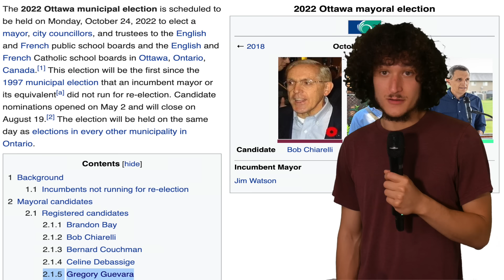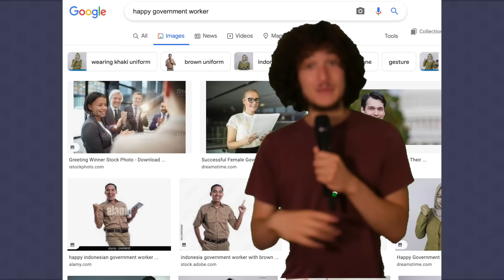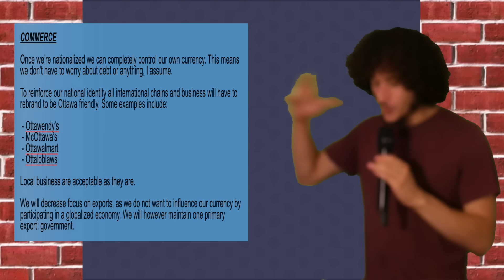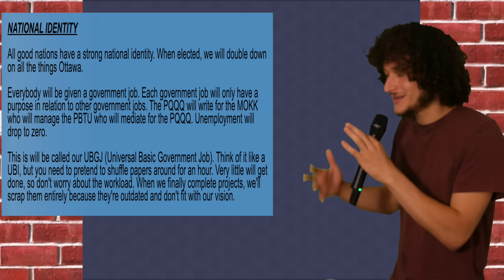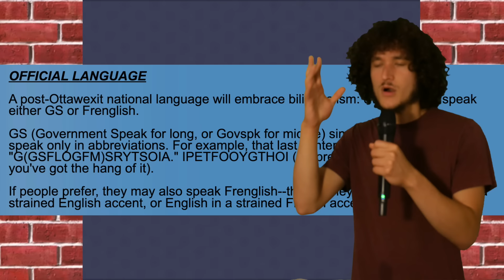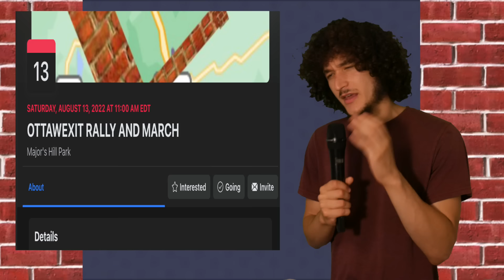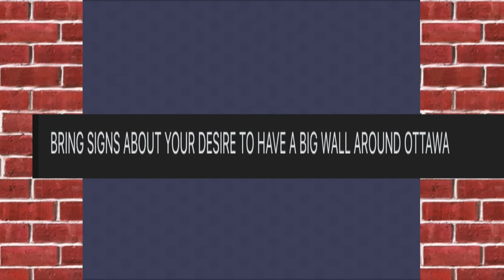I Am Running For Mayor Of Canada's Capital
If you would like to get in touch to contribute to the campaign in any way (offering website help, media, propaganda for posters, putting up lawn signs, volunteering in person if you live in Ottawa, etc.) email